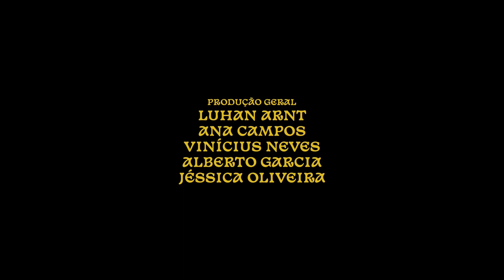Marina Sena - Labirinto (prod. Ariel Donato, Palma) [sem a voz do MC Cabelinho]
[Letra de "Labirinto" com Ariel Donato e Marina Sena]

Me ama como se eu fosse paz
Seu desafio é caminhar comigo como se eu fosse fácil
Meu labirinto não tem lógica
Um dia você tá perdido e sabe que não tem mais volta

Me tem e sabe que tem
Me liga e fala que me ama, depois cê some uma semana
Seu cheiro na minha cama, tá sempre na minha mente
Jeito que cê me engana, sensação diferente

Cê me conhece
Depois daquela botada eu nunca vou te esquecer
Pra onde cê for eu vou

Não se afaste de mim
Amor, não tem porquê
Brigas sei que é ruim
Pensa na gente, que eu tô pensando em você